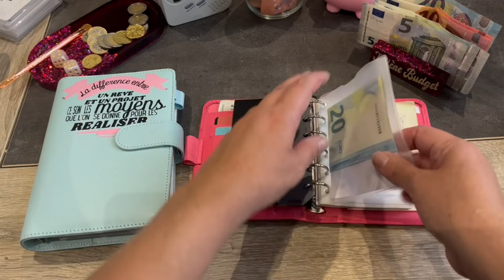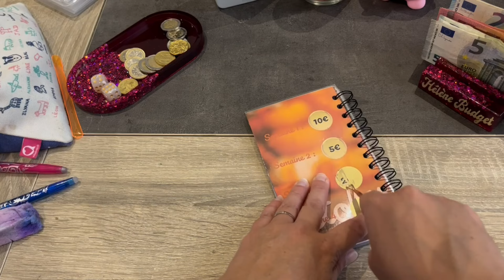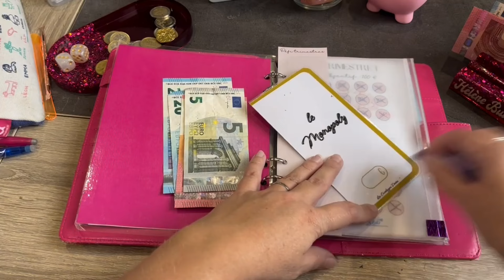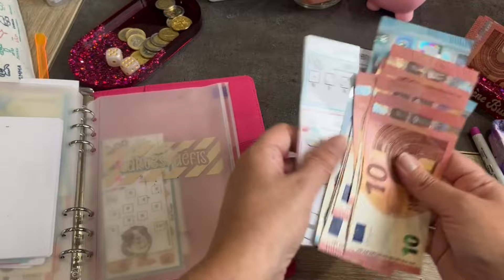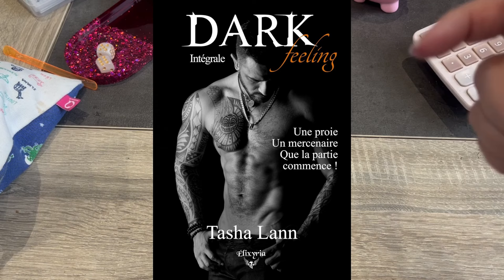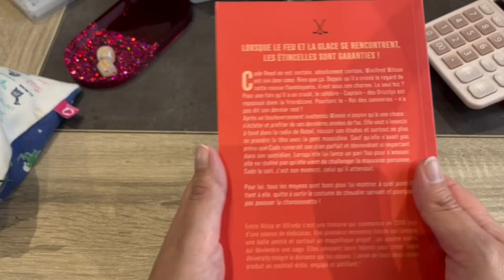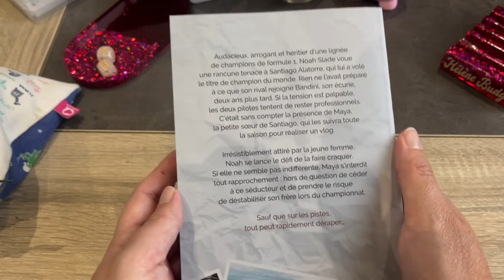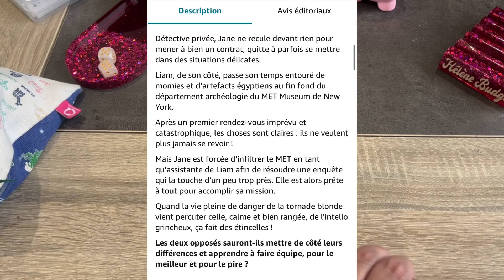Bilan semaine 3 de octobre et remplissage de la semaine 4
Avec beaucoup de retard et je m'en excuse, voici la vidéo du bilan de la semaine 3 de octobre et le remplissage de la semaine 4